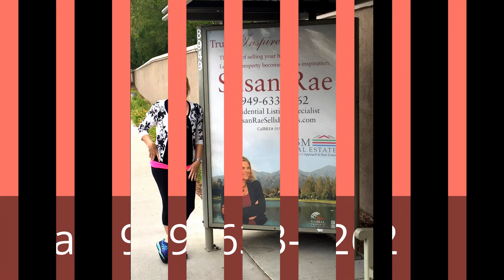Rancho Santa Margarita, CA